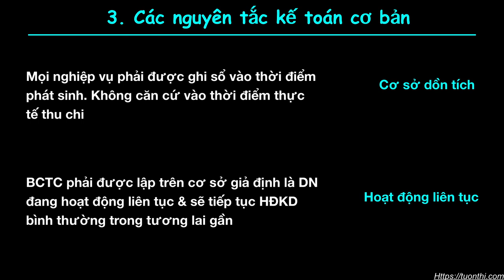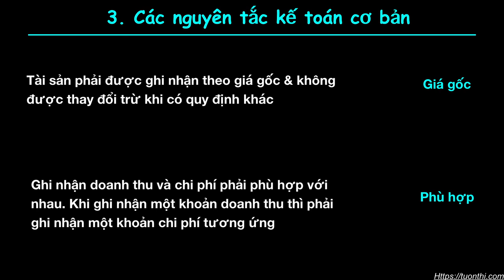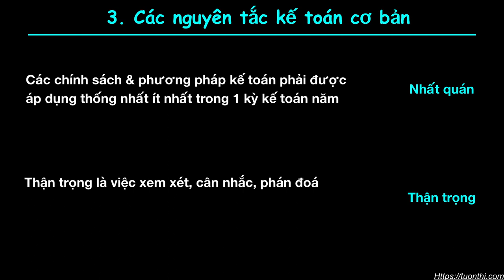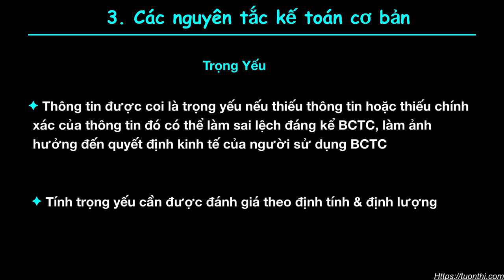Nguyên lý kế toán - Nguyên tắc kế toán cơ bản - Phần 2 - Ôn thi CPA & Chứng chỉ hành nghề kế toán.